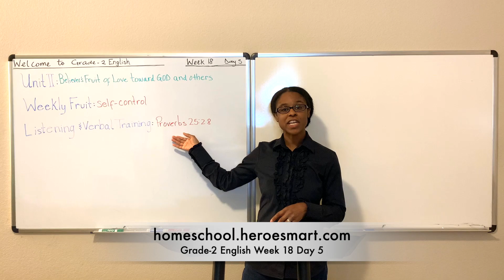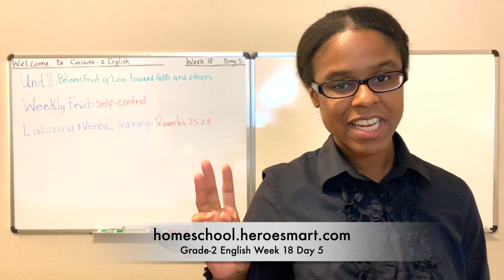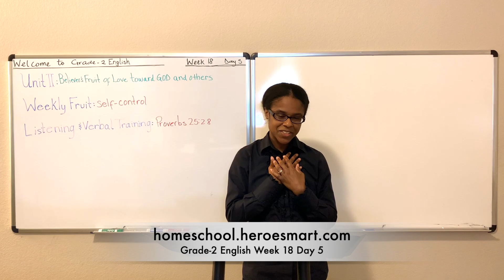Grade-2 English Week 18 Day 5